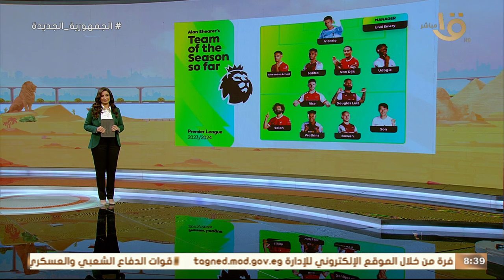نشرة رياضية.. الأهلي أعلن ضم وسام أبو علي من سيريس السويدي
صباح الخير يا مصر | نشرة رياضية.. الأهلي أعلن ضم وسام أبو علي من سيريس السويدي